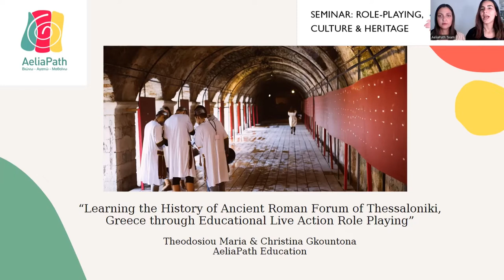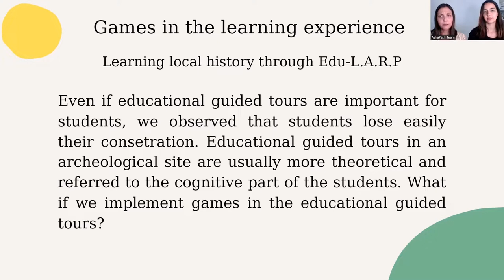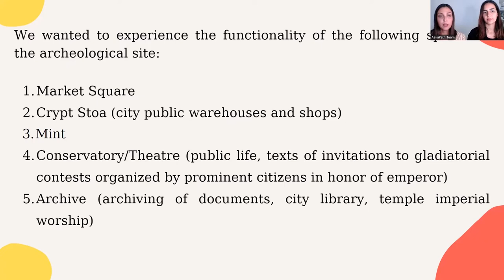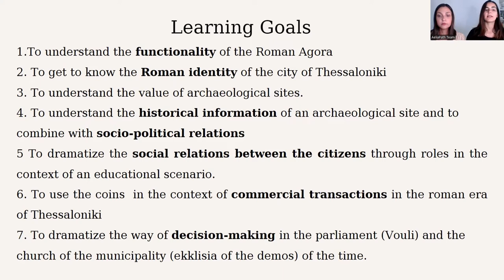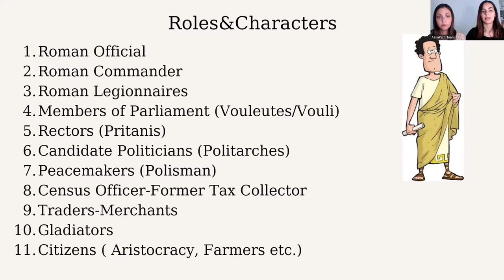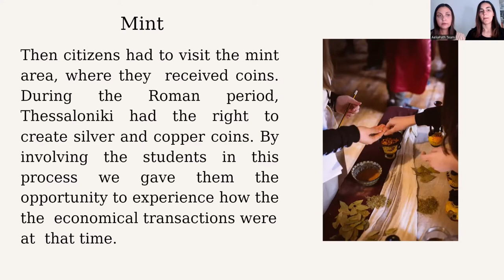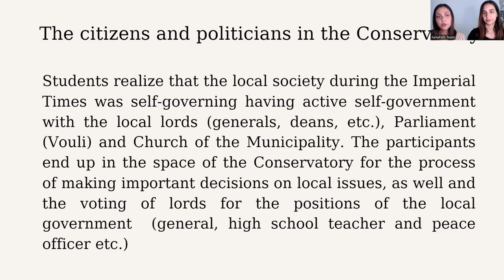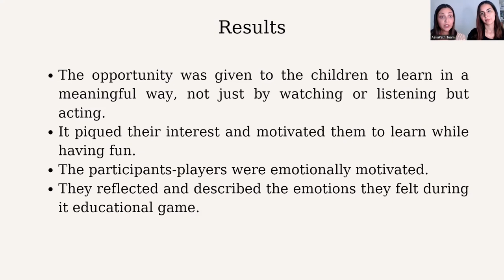Learning the History of Ancient Roman Forum of Thessaloniki through Edu-Larp- Theodosiou & Gkountona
This poster presentation was delivered on October 21, 2022 at the Transformative Play Initiative Seminar 2022: Role-playing, Culture, and Heritage.

Description:
The educational program "Everyday life in the Roman Agora of Thessaloniki, Greece: An experiential approach with the method Edu ‐ L.A.R.P" was implemented at the archaeological site of the Ancient Roman Forum of Thessaloniki in collaboration with the HighSchool of the Aristotle College of Thessaloniki. The children participated in an interactive live role-playing game, designed with the principles of the innovative edu ‐ L.A.R.P educational method. The game transported the children to the Roman era of Thessaloniki in the years of Emperor Octavian Augustus with the aim of a deeper understanding of the functionality of the Crypt Stoa, the Mint and the Market Conservatory, as well as the socio-political relations of the people of that time. To achieve this, the students played roles, performed their missions, and made their own decisions to resolve day-to-day issues. Τhe students wore costumes and used objects reminiscent of that time.

Bios:
Mrs. Maria Theodosiou is a History Teacher & Program Manager with a particular focus on Edu-LARP method and experiential learning through play. Also, she is co-founder of AeliaPath, a social cooperative organization. She designs and implements edu-L.A.R.P programs about Roman & Greek History. In addition, she cooperates with other European organizations to promote LARP in school education about Climate Change and Well-Being. She has also,  a Master's degree in Total Quality Management & Innovative Implementation in Education and she is a member of the Scientific Association for promoting educational innovation in Greece & Special advisor to the education committee of the Thessaloniki Municipal Youth Council.

Mrs. Christina Gkountona is a High school teacher and experienced Edu-Larp Program Designer, Instructor with a holistic approach, and Team Animator with a demonstrated history of working in the primary/secondary education industry. She has a Master’s degree in Greek Philosophy and a master’s degree in  Team Animating focused on Team Animation with Synthetic Paigniodrasis Method. Also, she is co-founder of AeliaPath, a social cooperative organization. She designs and implements edu-L.A.R.P programs about Roman & Greek History. In addition, she cooperates with other European organizations to promote LARP in school education about Climate Change and Well-Being.

This seminar is hosted by the Transformative Play Initiative in the Games & Society Lab at the Department of Game Design, Uppsala University Campus Gotland. This seminar is made possible by financial support from the Sustainable Heritage Research Forum (SuHRF). The Transformative Play Initiative explores the use of analog role-playing games as vehicles for lasting personal and social change.

Graphic Design by Liliia Chorna. Music by Elias Faltin.